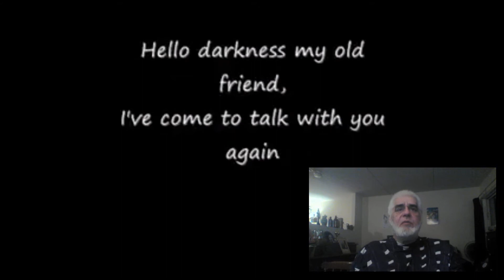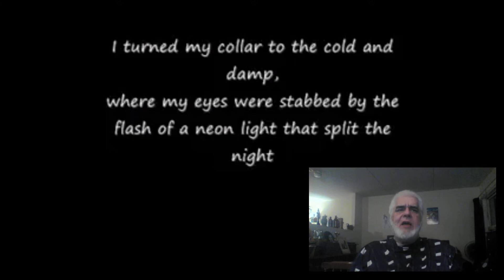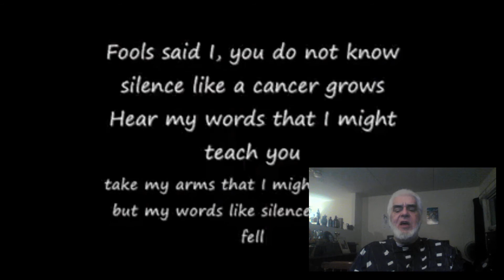The Sound of Silence - Simon and Garfunkle - with Doug Cottrell